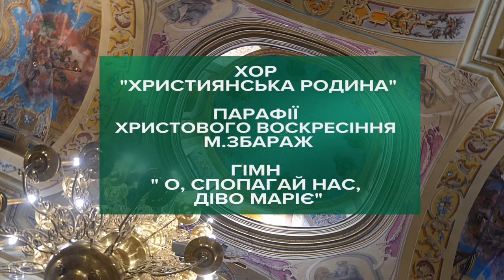О, спомагай нас, Діво Маріє 🎼 хор ХРИСТИЯНСЬКА РОДИНА храму Христового Воскресіння, м. Збараж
Пісня: О, спомагай нас, Діво Маріє🎼

Повний текст пісні:

О, спомагай нас, Діво Маріє,
В гірких терпіннях сих життя.
А в хвилі смерти - наша Надіє,
Наша Ти поміч, о Всеблага.

Приспів:
   Прийми, о люба Ненько, | (2)
   Цей віри наш серця дар.
   Хочемо Бога - Він наш Батько,
   Хочемо Бога - Він наш Цар!

Хочемо Бога в наших родинах,
У душах любих діточок,
Щоб Бог бодрив їх в прикрих хвилинах,
Ласкоа дарив наших дочок

Хочемо Бога, закон єдиний
Його знайде нас, всіх борців,
Готових, вольних, неустрашимих
Аж до останніх серця вдарів.

Поширюйте відео!

Україна молиться!